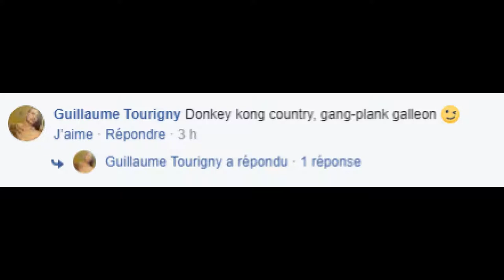Snes - Donkey kong country - Gang-Plank Galleon HD